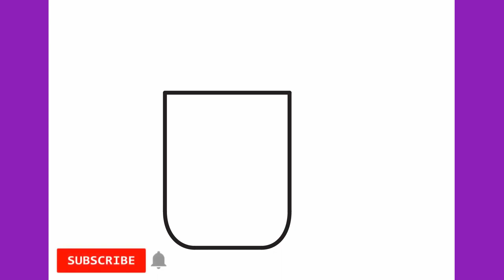How to draw a Christmas coffee mug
Let's draw a Christmas coffee mug step by step.

Thanks!